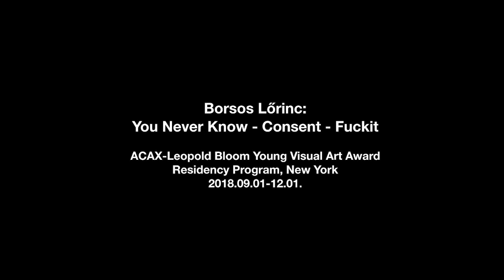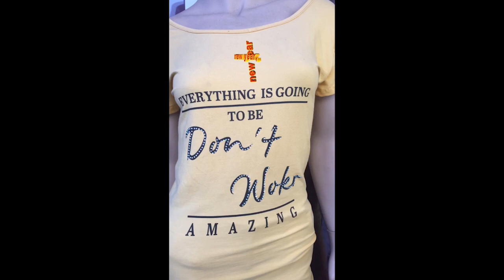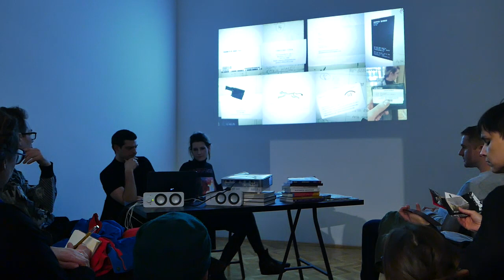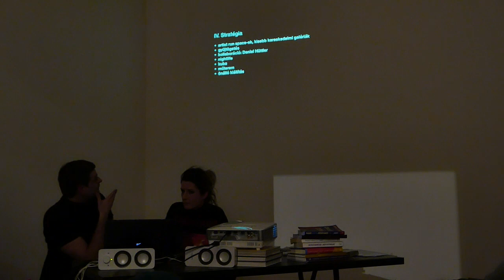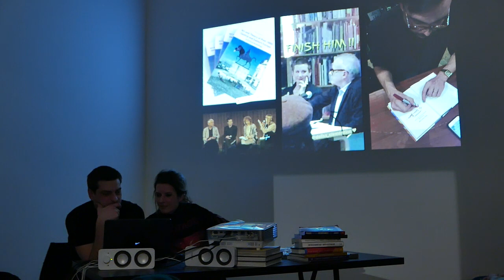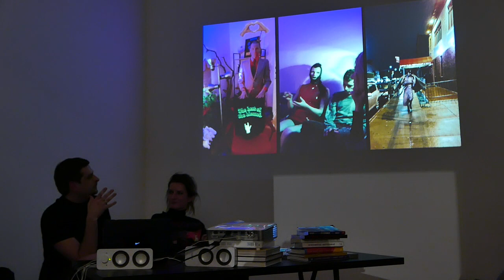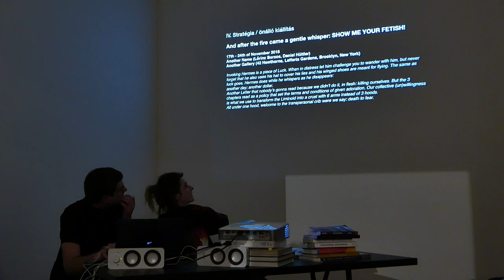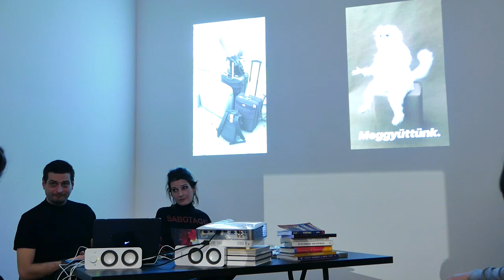Borsos Lőrinc: You never know. Consent. Fuckit.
2019. március 8., Glassyard Gallery, Budapest
felvétel, editálás: Erdős Zsófia

2018-ban a Borsos Lőrinc művészpáros nyerte el az ACAX_Leopold Bloom Képzőművészeti Díjat, amit ebben a formában először írt ki a két magyar kortárs művészetet támogató szervezet. Az elismeréssel járó három hónapos programon a New York-i Residency Unlimited (RU) vendégeiként, a TMU (Trust for Mutual Understanding) támogatásával tavaly szeptember és december között vettek részt a kortárs művészet legfontosabb centrumában. A művészpáros ezúttal nyilvános prezentáció keretében beszél a pályázathoz kapcsolódó saját művészeti projektjeikről és a műteremprogramon szerzett személyes tapasztalataikról.